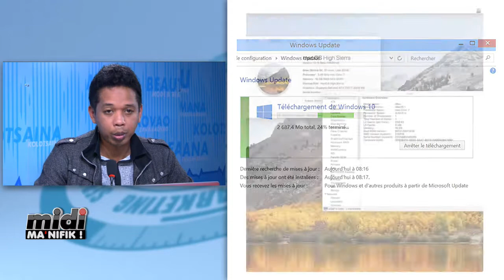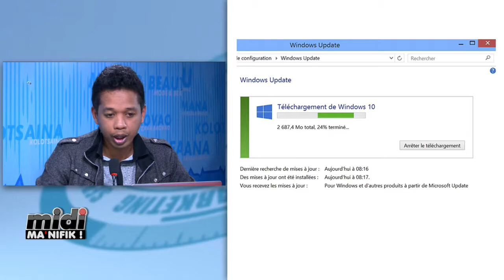TSIDY SUR MIDI MANIFIK 14 11 2017